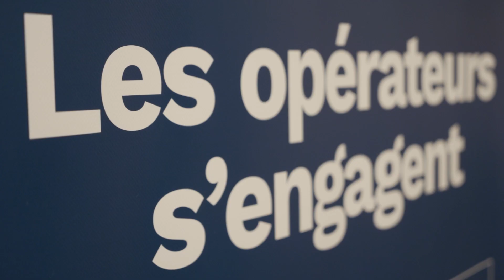Aménagement, JOP, enjeux de l'eau : best-of de la 3e matinale des Assises du Grand Paris 2023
Extraits de la 3e matinale des Assises du Grand Paris 2023, sur les thèmes "aménagement", "JOP 2024" et "enjeux de l'eau".